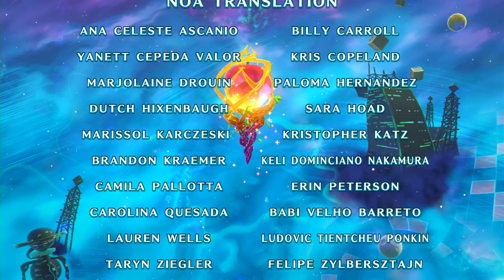いよいよ最終決戦！？つよくなったマホロアで最後の戦いにリベンジしよう！【星のカービィ Wii デラックス マホロアエピローグ 異空をかける旅人】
登録して他の動画も見てね！
↓↓↓↓↓↓↓↓↓↓↓↓↓↓↓↓↓↓↓↓↓↓↓↓説明↓↓↓↓↓↓↓↓↓↓↓↓↓↓↓↓↓↓↓↓↓↓↓↓
こんにちは！むーぽんです！
星のカービィ Wii デラックス！（Kirby's Return to Dream Land Deluxe）
Wiiで発売のカービィのリメイクです！

カービィとの決戦に敗れたマホロアのおはなし！
マホロアエピローグをプレイしていきます！

エデンの間にて…
最後の戦いへむかいます！

つよくなったマホロアで
マスタークラウンにリベンジします！

『星のカービィ Wii デラックス』